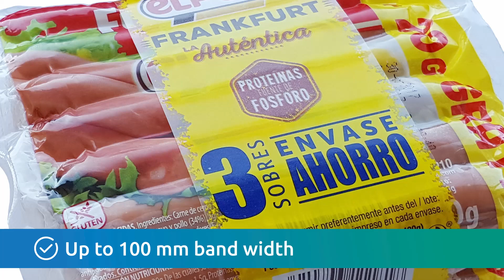Banding Meat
ATS auto banding machines for food products. Supplied by Australian Wrapping Company